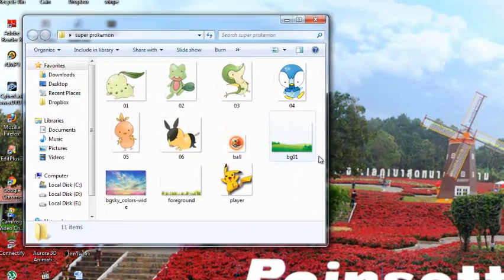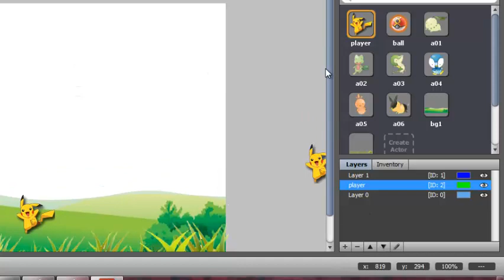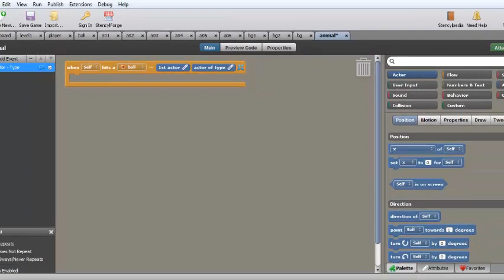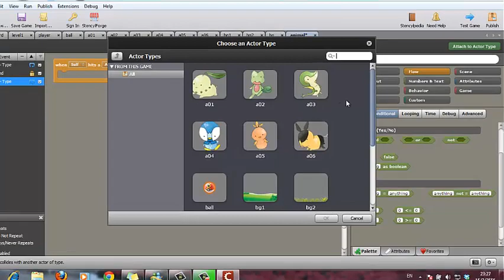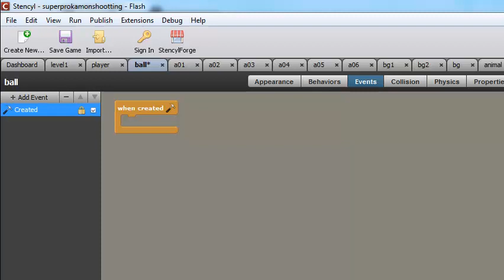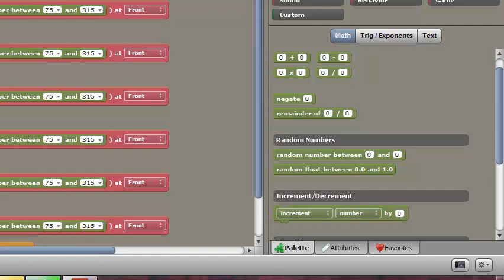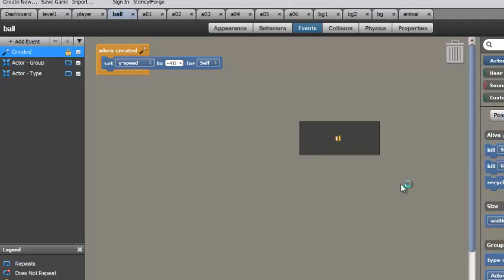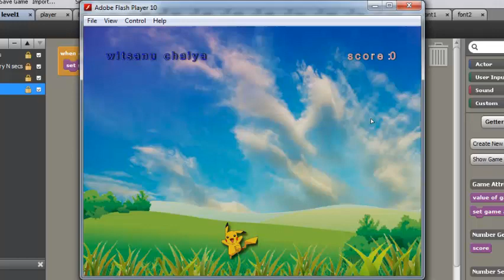วิธีการสร้างเกมด้วยโปรแกรม Stencyl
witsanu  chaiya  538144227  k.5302